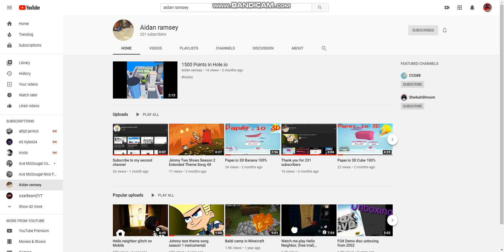Sub to my 1st channel